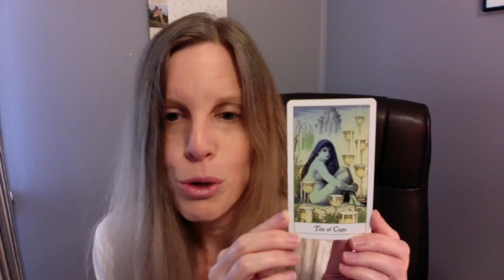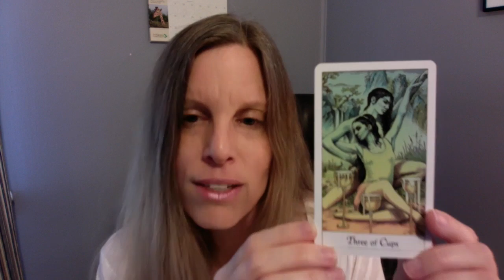July 2017 Love & Relationships Spirit Reading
to receive a free spirit guide meditation, and get powerful guidance on relationship, career, and life purpose!

Take a moment to connect with your spirit guides and ask which message is most appropriate for you: 1, 2, or 3.

Message #1 — :57
Message #2 — 4:11
Message #3 — 6:23